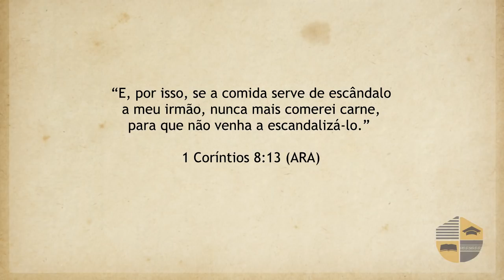REAVIVADOS - 1 CORÍNTIOS 8